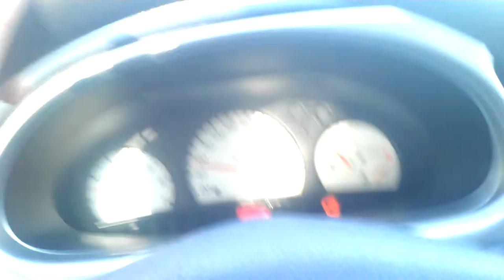ford puma naar einighausen 26 nov 15MOV2078